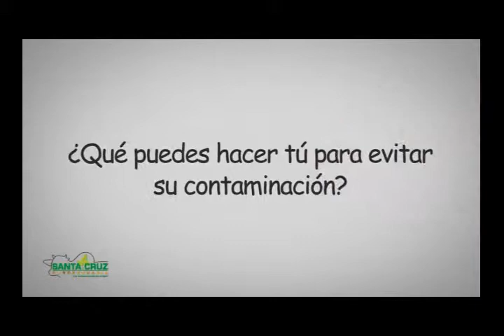22 DE MARZO DÍA MUNDIAL DEL AGUA